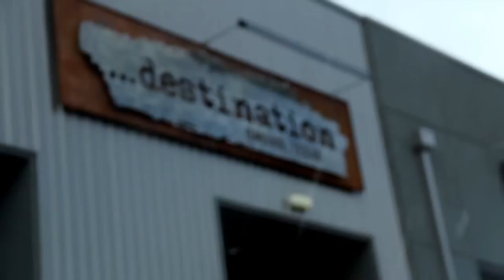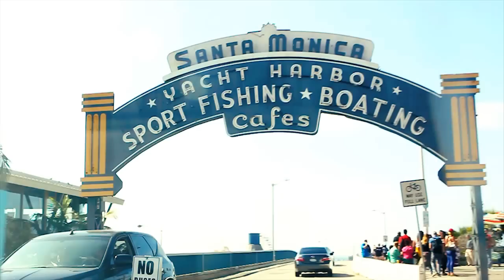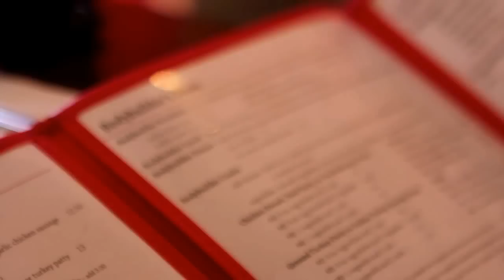Being The Best - Kyle Moore IFBB Pro Documentary short Film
Follow Kyle all the way, from a week out from his first professional competition in the IFBB and see what it takes, and means to "be the best", to Kyle Moore IFBB Pro.

We filmed this in a very raw and rugged style, simply capturing the events as they unfolded and found and formed the story in post production.
Directed, filmed and edited by Reidland Tucker.